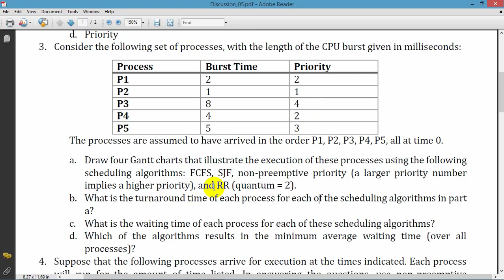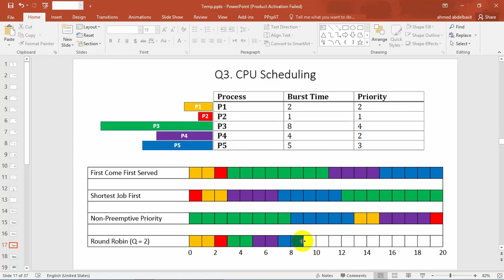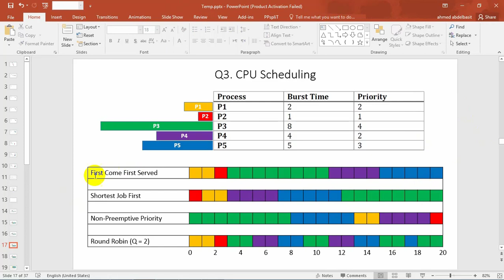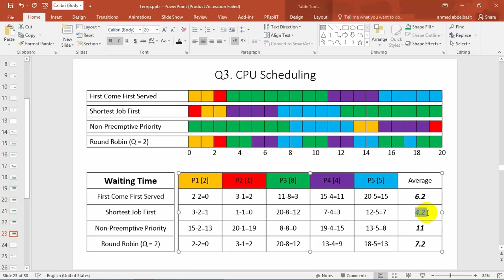OS 2023 - Discussion 6 - [Part 1/3] CPU Scheduling Example 1